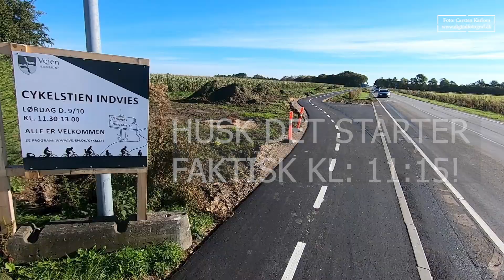Cykelsti fra Rødding til Hellet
Cykelstien som den ser ud torsdag den 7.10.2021 og den officielle åbning er lørdag den 9.10,2021 kl. 11:15.
Dejlig med endnu en cykelsti fra Rødding, det giver mere tryghed og sikkerhed i trafikken.
Video: Carsten Karlsen
dindigitalfotograf.dk og luftfotos.dk